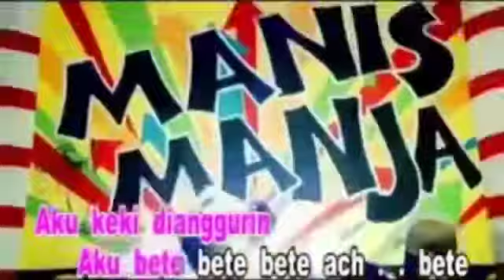Bete X Chitty chitty bang bang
Line:anjaylusemua

💻My Editor 📱
Kinemaster (temporary im not use again this apps)
Capcut
Alright motion
Pixellab
Screen recorder
MIC Lavalier